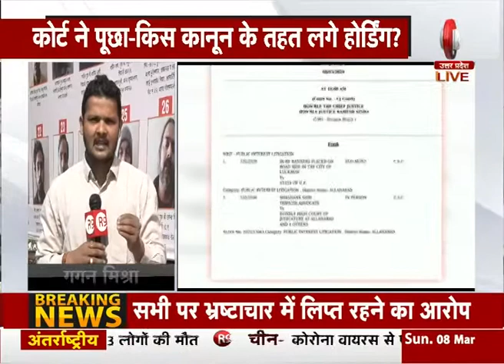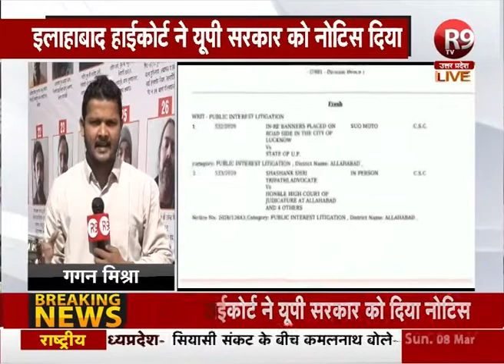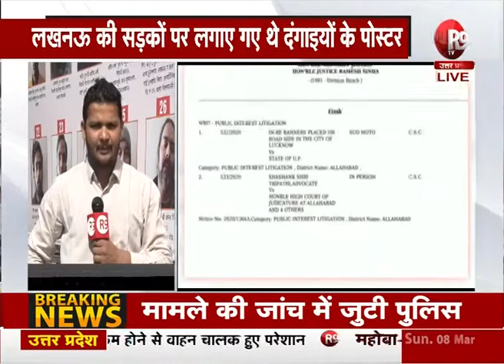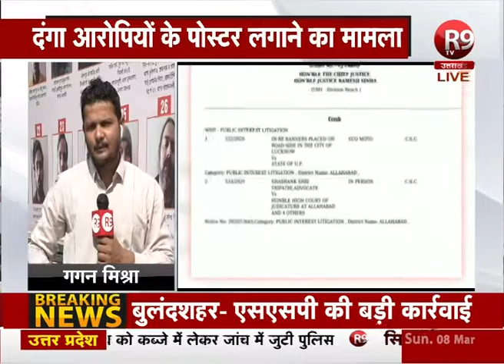दंगाइयों के पोस्टर पर हाईकोर्ट ने माँगा DM से जवाब,जिला प्रशासन कोर्ट के सामने रखेगा अपनी बात |R9 TV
सड़को पर CAA का विरोध करने वालों के पोस्टर लगाने पर हाईकोर्ट ने माँगा डीएम से जवाब
R9 TV के संवाददाता ने इसका जायज़ा लिया |...